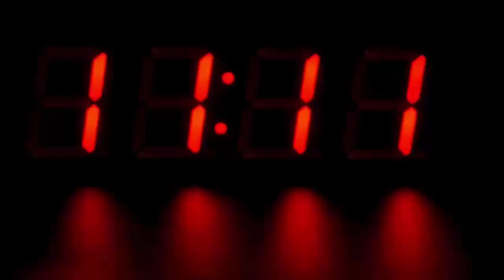काफी दिनों से शख्स अपनी पत्नी को लोहे की जंजीरों से बांधकर रखता था, सच्चाई सामने आई तो होश उड़ गए...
Kept tied with iron chains weighing 30 kg for 3 months.

For a long time, a man used to keep his wife tied with iron chains, when the truth came out, everyone was blown away.